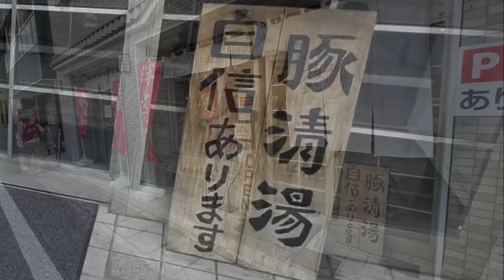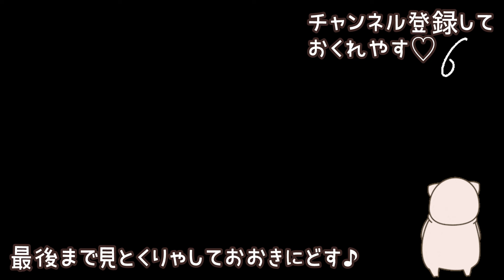【京都】昭和の町中華がコンセプトの店で「豚清湯醤油ラーメン」を食べてきた「スタメン樫原本店」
超極薄ペラペラチャーシューが特徴的なラーメン
駐車場あり、バス停近し。

地元民も京都観光・京都旅行者どちらにもおすすめ。

 【関西テレビよ〜いドン！で紹介】貝出汁系スープのラーメンが一番人気『麺逢 KATAJIKENAI(カタジケナイ)』宍道湖産シジミ・帆立・蛤・牡蠣と4種の貝を使用した「貝清湯soba」

訪店日
2024年8月

 Kyoto Japan